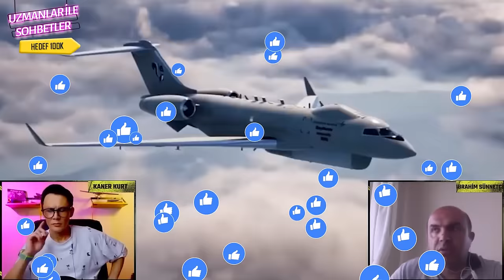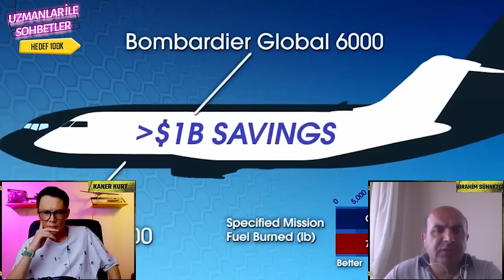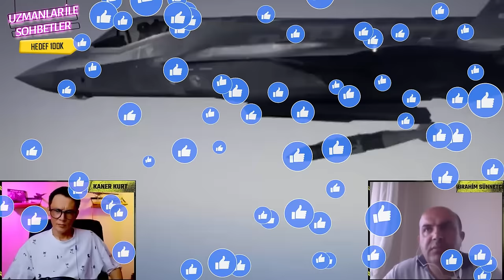HavaSOJ Projesi Hakkında Her Şey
Defence Turkey Baş Yazarı İbrahim Sünnetçi Bey ile yaptığımız Uzmanlar ile Sohbetler #120. Bölümden Oluşturulmuş Kesit Bölümdür.

***HAVASOJ için platform olarak Bombardier Global 6000 kullanılıyor. Havada 12 saate varan uzunlukta uçuş sürelerini karşılayabilen iş jeti sınıfındaki Global 6000; çift motoru ve jeneratör sistemleriyle görev sistemlerine yeterli elektriksel gücü sağlayabilmektedir.
Türk Hava Kuvvetlerinin dış tehditlere karşı gerçekleştirilebilecek hava taarruz harekâtlarında kullanacağı Bütünleşik Hava SOJ Sistemi, düşmanın her türlü radar ve haberleşme imkânının tehdit bölgesine girmeden tespit edilmesini, karıştırılmasını ya da aldatılmasına olanak veriyor. Görev planlamasını, icrasını, görev sonrası analizlerini, uçak ve görev sistemi işletme/idame/bakım hizmetlerini hayata geçirecek yetenekleri sağlayacak olan sistem, temel olarak iki ana unsurdan oluşuyor:
***Mart 2021’de, Elektronik Harp ve Radar Sistemleri Daire Başkanı Ahmet Akyol, “Türkiye’de son dönemde gerçekleştirilen harekatlarda gösterildiği üzere bu konuda (Elektronik Harp) çok ciddi atılımlar, çok ciddi gelişmeler sağladı.” demişti. Akyol Elektronik Harp (EH) konusunda Türk Silahlı Kuvvetleri’nin bu teknolojileri çok iyi bir şekilde kullanabildiğini aktarmıştı. Ağ merkezli elektronik harp konseptinin temel politikalardan biri olduğunu ifade eden Akyol İHASOJ konseptinin gelişmesi için çalıştıklarını belirtmişti.
***EA-18G Growler Uçakları için geliştirilmekte olan Yeni Nesil Karıştırıcı (NGJ) Podu’nda RAT yerine Çok Güçlü RAM Hava Türbini (HIRAT) kullanılmıştır. Açık kaynaklara göre AN/ALQ-99 Podundaki RAT 27kW güç kapasiteli iken AESA anten teknolojisine ve Galyum Nitrit (GaN) tabanlı yarı-iletken yongalara (bu sayede türbin burun kısmına değil podun orta kısmına yerleştirilebilmiştir) sahip NGJ Podunda yer alan HIRAT jeneratörünün 140kW’ın üzerinde güç üretebileceği ve ALQ-99’un aksine burunda anten yer alacağından 360 derece kapsama kabiliyetine sahip olacağı belirtiliyor. Her bir ALQ-99 Podunda iki adet CW verici bulunmakta ve bu vericilerin her birinin ERP değeri frekans bandında bağlı olarak 100kW’ın üzerine çıkabilmekte. NGJ Podu için ERP değeri 1MW olarak hedeflenmekte. NGJ Podu sayesinde EA-18G Growler ses üstü hızlarda da görev yapabilecek ancak açık kaynaklara göre karıştırma görevi genellikle Mach 0.95’te yani sistemin en etkili olduğu süratte icra edilmektedir.
Growler da kullanılacak yeni ET Podu AN/ALQ-249  NGJ Podu beni ERJP demistim... Her pod için 1MW güç değeri var tahmini, 3 pod tasıyabilicek farklı güç bantlarında yani teknik olarak çıkıs gücü HAVA SOJ dan daha yüksek...
***ASELSAN’a ziyaret gerçekleştiren Savunma Sanayii Başkanı Prof. Dr. İsmail Demir, yerli AESA radarı MURAD’ın dünyadaki muadilleriyle rekabet edebilecek şekilde geliştirildiğini ve önce AKINCI TİHA’ya, ardından F-16 savaş uçaklarına ve nihayetinde MMU’ya entegre edileceğini açıklamıştı. MURAD AESA radarının entegrasyonu sayesinde AKINCI için sonraki etaplarda yer alan hedeflerden biri olan hava-hava füzelerini (GÖKDOĞAN, BOZDOĞAN vs.) kullanabilme kabiliyetinin önü açılmış olacak.

00:00 Geçmişten Günümüze HavaSOJ Projesi
02:37 Yerli Elektronik Harp ve Destek Podu Projesi
06:49 HavaSOJ için Uçak Alternatifleri
08:14 Gölge Projesi ve 2 Adet Hazır Alım HavaSoj Uçağı
10:45 Aselsan 'ın Projeyi Alması ve Tusaş Ortaklığı
12:41 HavaSOJ Ne Zaman Teslim Edilecek ? ve Yaşanan Ambargolar
17:32 HavaSOJ ve Yeni Nesil Koral Bağlantısı
22:29 F-18 Growler vs Havasoj
27:21 İnsansız Hava Araçları ile İHASOJ